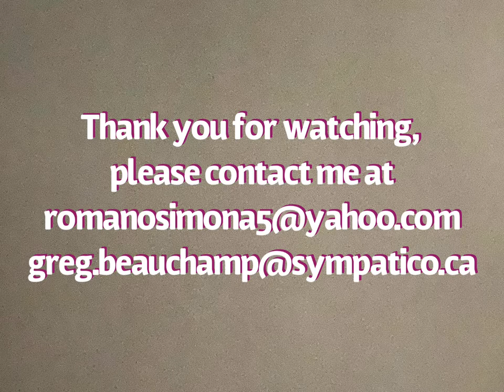Simona Romano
Highlights